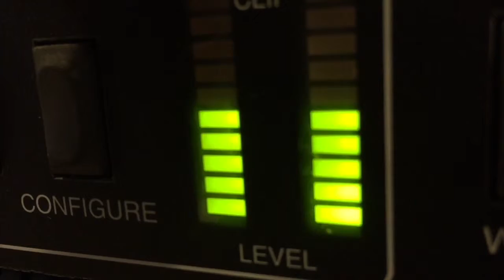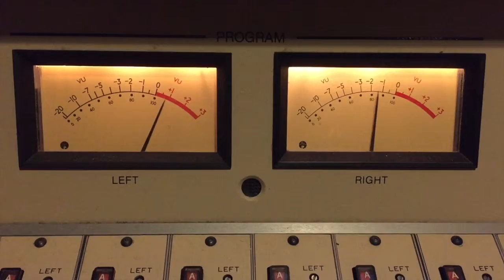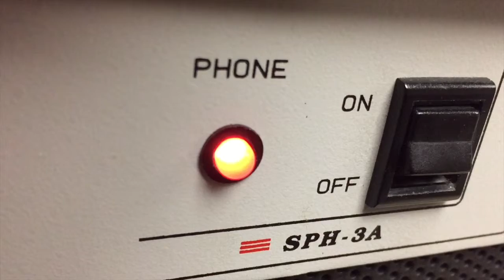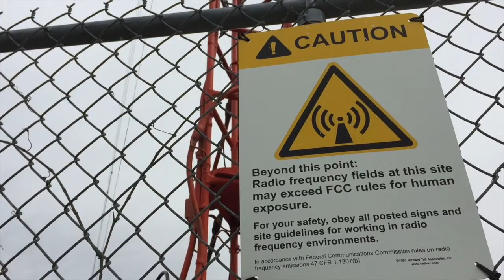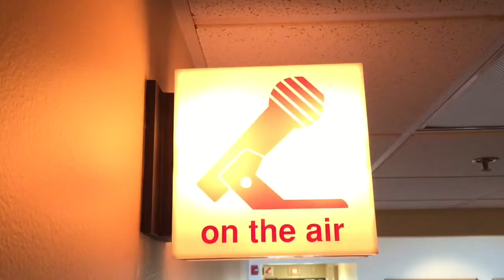'Keep Calm' Author Mike Binder on Terrorism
Mike Binder is an executive producer for Showtime's "Ray Donovan." He recently authored "Keep Calm," a book about terrorism at 10 Downing Street in London.